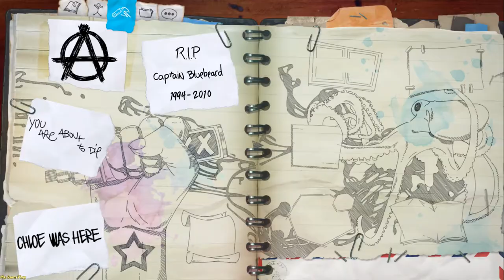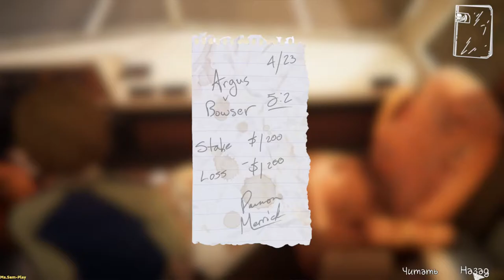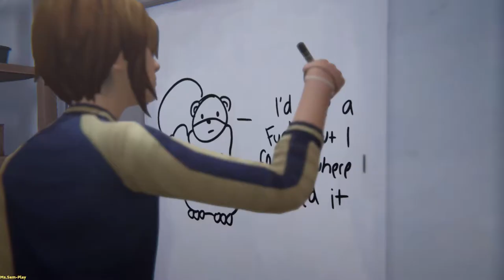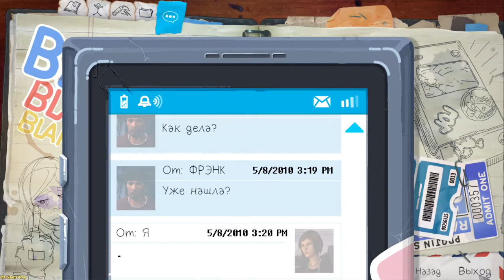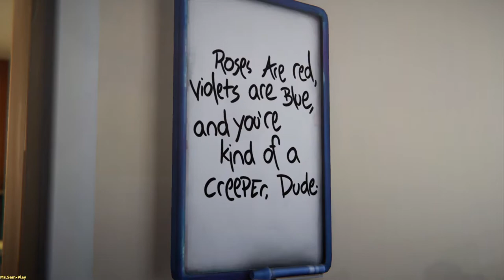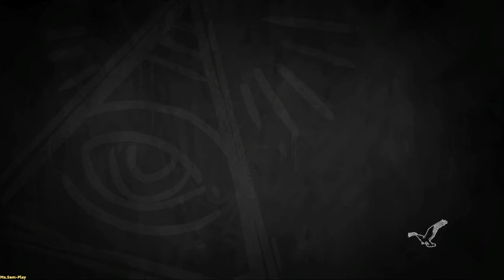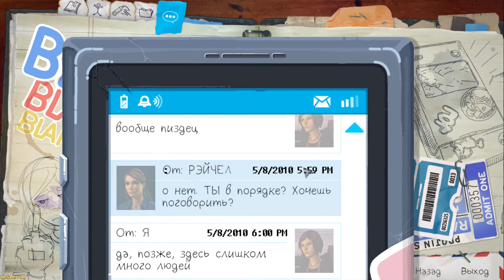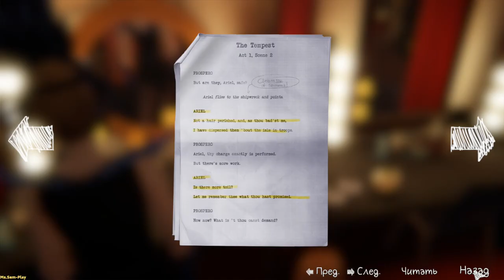Life Is Strange: Before The Storm ➤ Chloe's graffiti(Граффити Хлои)Episod-2 №4